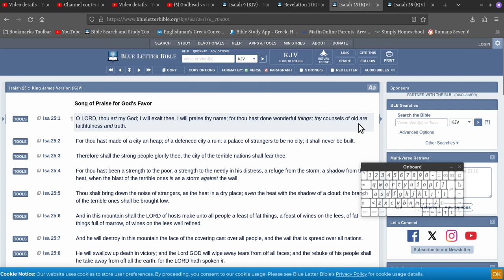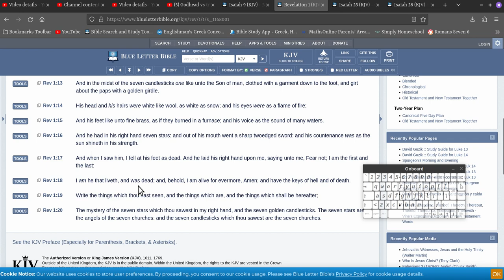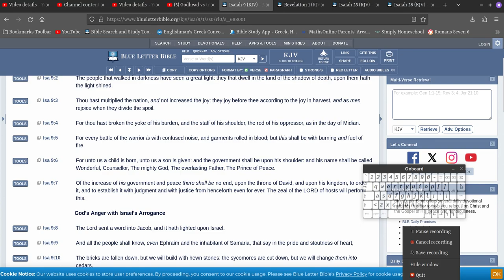Isaiah 9 Father of time